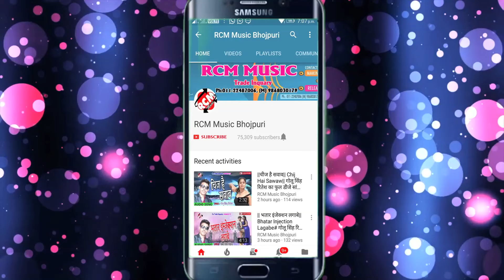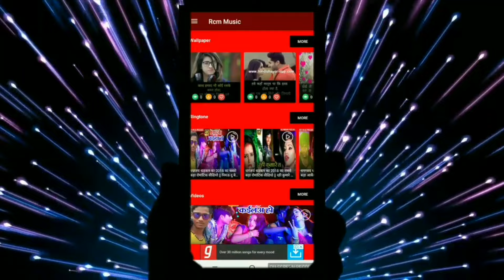|| हम दीवाना बानी उनका पता नइखे || मिठु मार्शल का 2019 का सबसे बड़ा बेबफाई वीडियो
Title: Ham Diwana Bani Pata Naikhe
Singer: Mithu Marshal
Lable: RCM MUSIC
Lyrics: Nirmal Jogesh